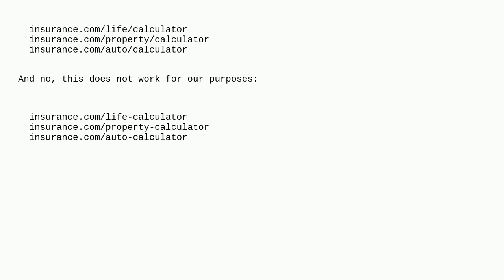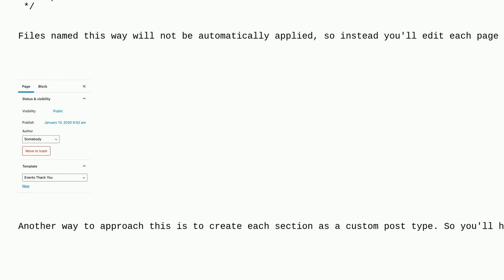Wordpress: Need pages with same names in multiple subdirectories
Need pages with same names in multiple subdirectories

A special thanks goes out to the awesome community

  directory pages